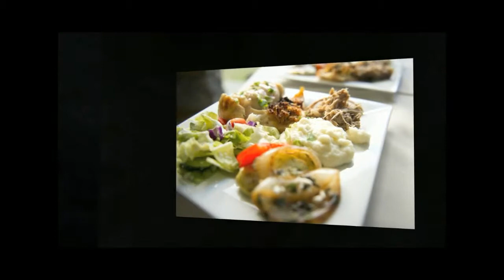Weddings by Gourmet Events Hawaii 2013